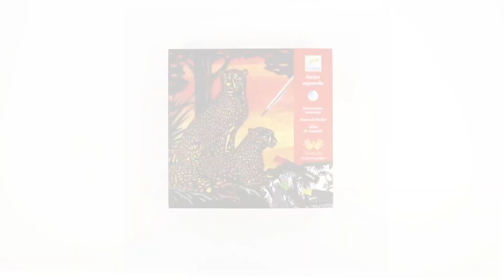Djeco Watercolour Workshops - Backlighting DJ09348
Create four stunning watercolour images with this Watercolour Workshop creative kit from Djeco that teaches kids how to compose colour progressions.